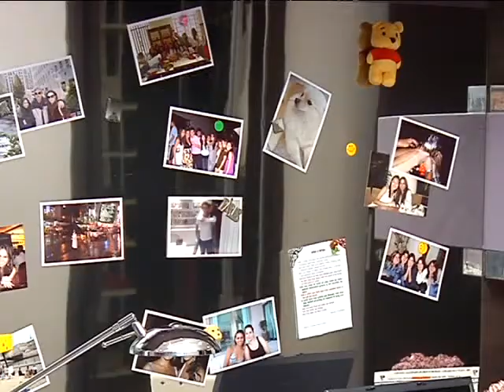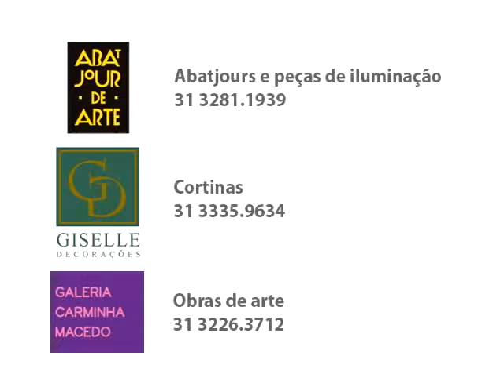Myrna Porcaro | Especial Parte 05/05 | Decoração Suites Casa Belvedere